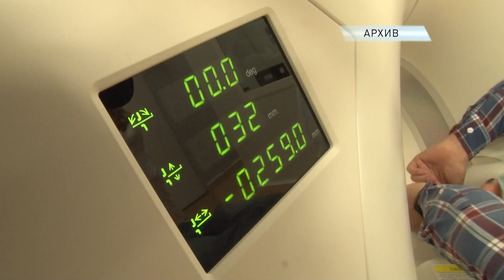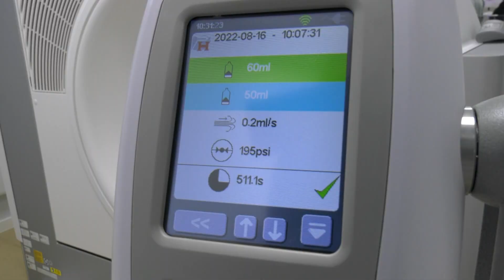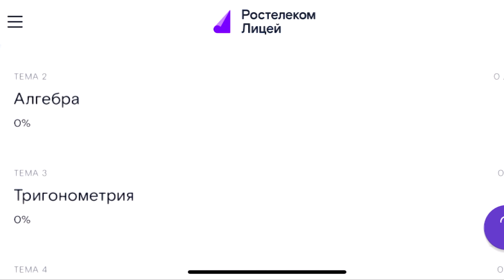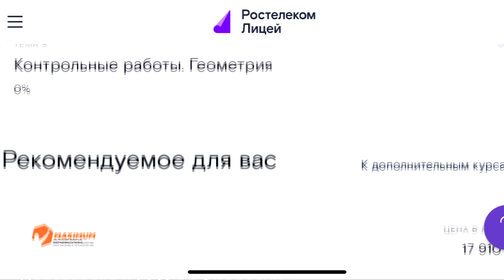Вечерний вестник от 25 августа